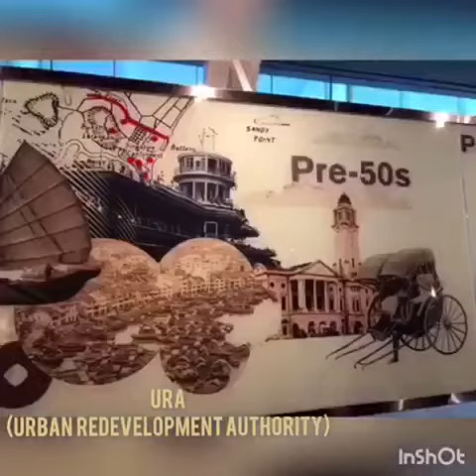In Search Of... Building A New Earth 🌍! | Semester 2 2018/2019 Video Expedition Competition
First entry for the 'In Search Of. ' Video Competition from Semester 2 2018/2019 International Expedition. Please give this a like / share if you like this video.

Theme: In Search Of... Building A New Earth !
Name: Naely and Annabelle
Grade: 6
Campus: Fairview International School Subang
Destination: Singapore